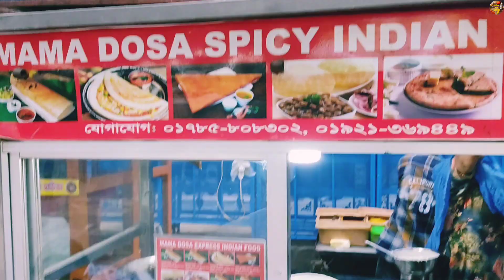This Woman Hard Working Her Dosa Shop!! Crispy Masala Dosa Recipe।। Bangladeshi Street Food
Location : Donia Demra sohir Akhra Dhaka Bangladesh

03.পেয়ারা মাখানো। street Food।। পেয়ারা।। Bengali Food

10. গিলা কলিজা দিয়ে ঝাল মুড়ি।। Popular Street food Jhal Muri ।। Bengali Food ।। SS Food and Kitchen
Follow US